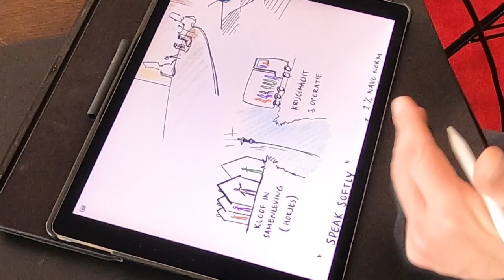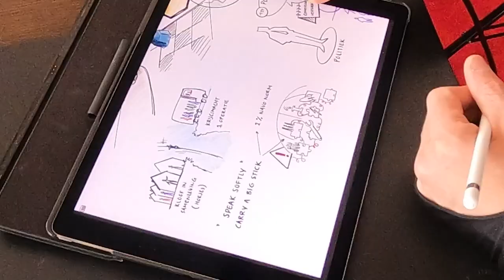🎧 PODCAST #01 💂‍♀️Gijs Tuinman & 👨‍💼 Derk Boswijk | BOOTS on the GROUND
In de gloednieuwe podcast BOOTS ON THE GROUND gaat Ridder Gijs Tuinman in gesprek over de toekomst van het militaire landoptreden; de Boots on the Ground. Een achterhaald concept of juist relevanter dan ooit?

In aflevering 1 gaat het over de relatie tussen krijgsmacht en politiek. Te gast is Derk Boswijk, Kamerlid namens het CDA én reserveofficier bij de Landmacht. Aan de hand van verschillende perspectieven, inzichten vanuit de geschiedenis én Kolonisten van Catan, zetten Gijs en Derk militair-politieke Boots on the Ground.